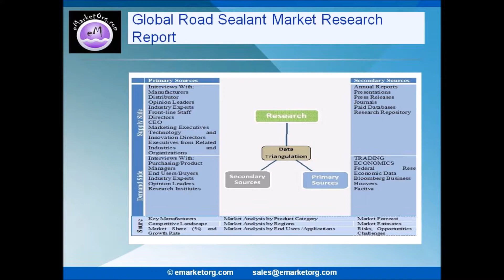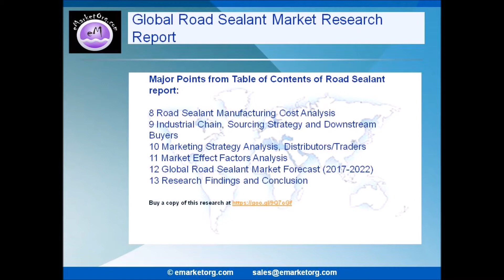Road Sealant industry with forecast till 2022 available in new report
Browse the Complete Road Sealant Market Report with comprehensive Table Of Contents @

What are the Product categories of the Road Sealant market of this research?
The product subdivision in this report displays the production, revenue, price, market share and growth rate of each type, primarily split into Polyurethane, Polyester Fiber and PC.